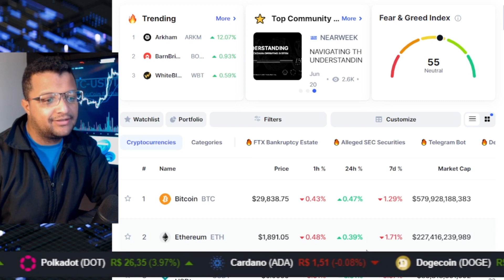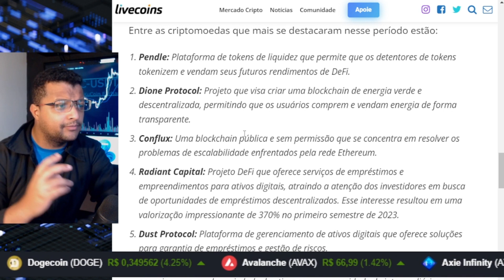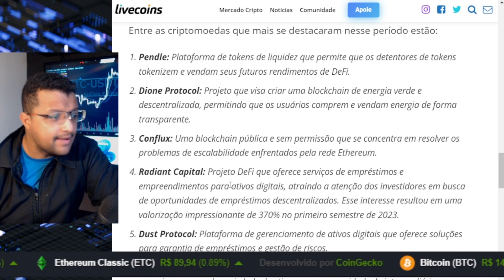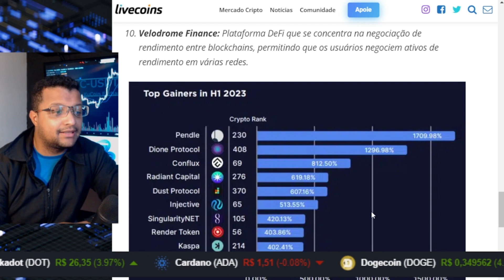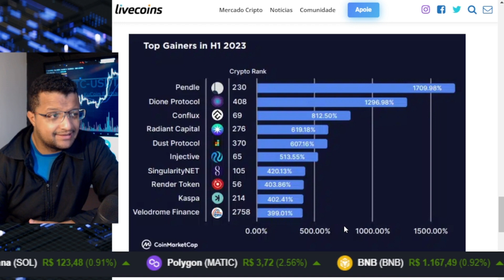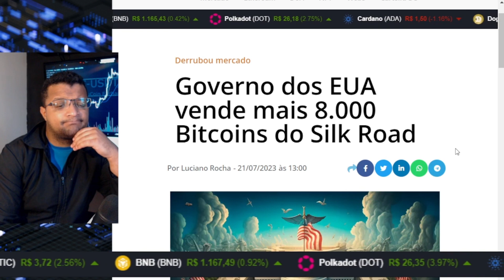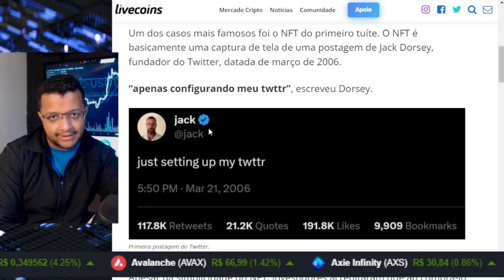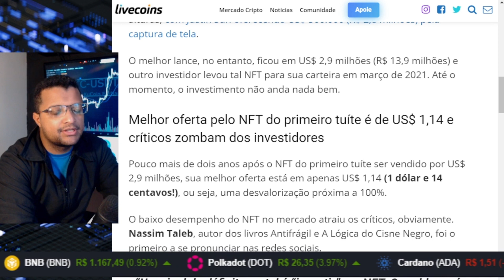BITCOIN DE LADO / CRIPTOMOEDAS QUE MAIS VALORIZARAM EM 2023